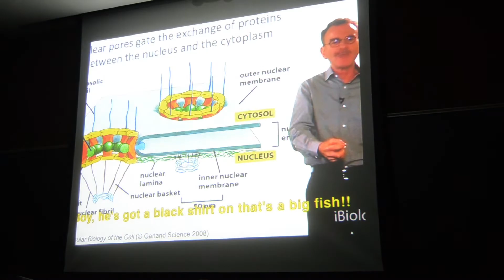A Follies Carol Stave 1